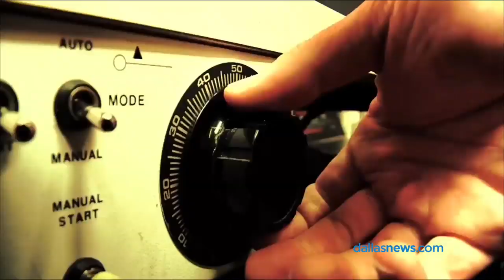REEL GENIUS: Comic Book Movies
The Dallas Morning News film critic Chris Vognar and digital managing editor Robert Wilonsky discuss comic book movies such as Sin City, Unbreakable and Ghost World.